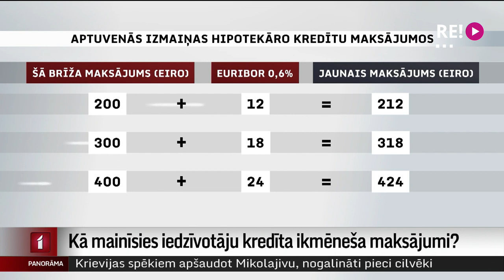Kā mainīsies iedzīvotāju kredīta ikmēneša maksājumi?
Eiropas Centrālā banka pēc 10 gadu pārtraukuma paaugstināja bāzes procentu likmes par 0,5 procentpunktiem. Tas nozīmē, ka Latvijas iedzīvotājiem, kuriem ir, piemēram, hipotekārās kredītsaistības, turpmāk pieaugs ikmēneša kredīta maksājumi. Par cik vairāk būs jāmaksā un vai gada beigās kredīta maksājumi kļūs vēl dārgāki? To redzēsiet Ulda Birziņa sižetā.